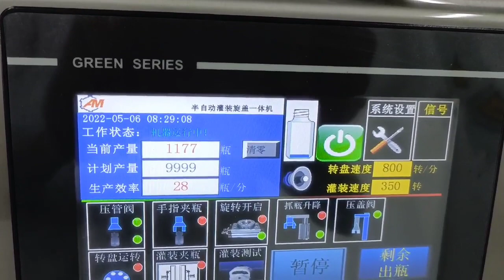Peristaltic pump glue filling machine running video